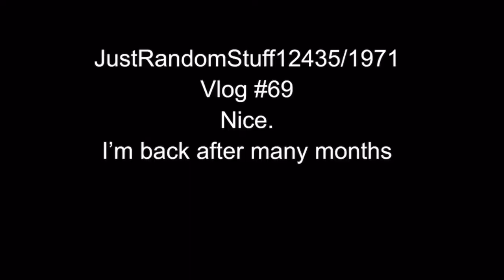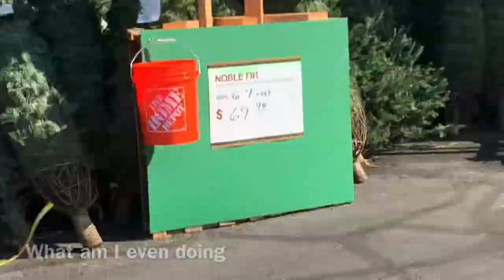Shopping of the Christmas Trees at Home Depot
I filmed this video like a month ago, and totally forgot about it like how I said I would in the video. But anyway, anyone who watches this video, I hope that you have a very Merry Christmas. It doesn't feel like Christmastime this year in the way that it normally does. With the vaccine incoming, I really hope we can just get out of this situation sooner than we thought we would. I also hope that my next video isn't seven months from now. Be good to other people and to yourself. Merry Christmas.